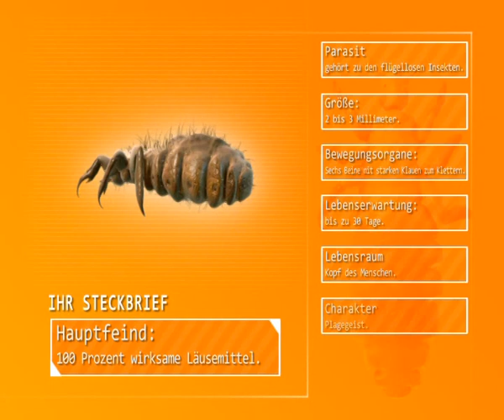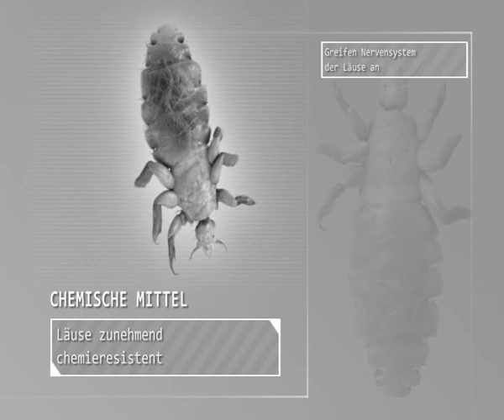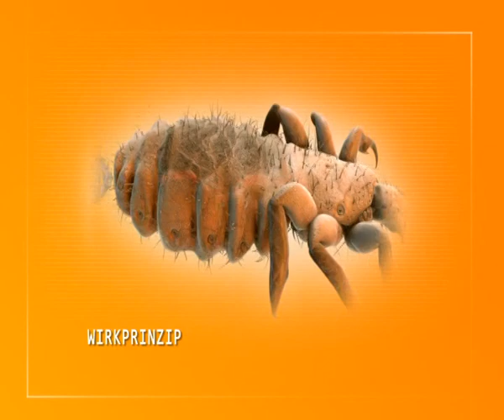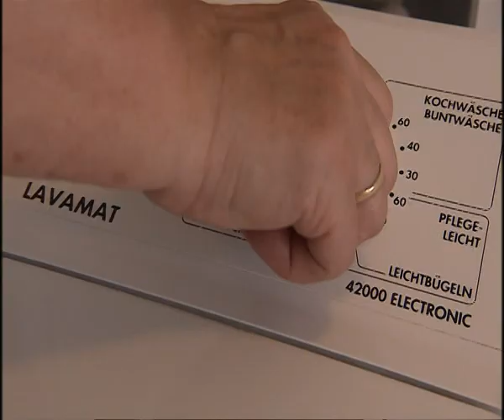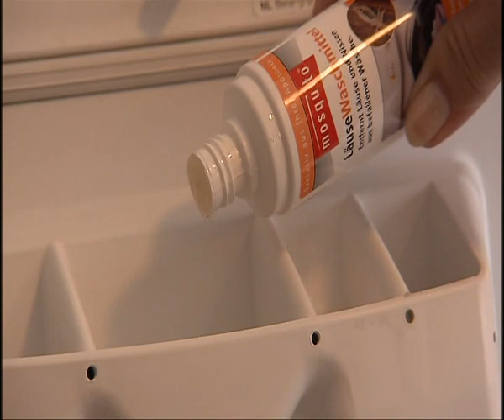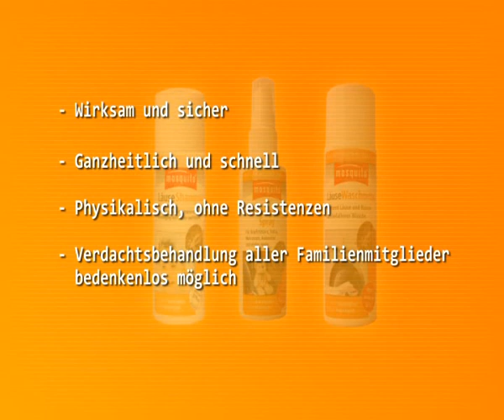Kopflausbefall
Informationen über Kopfläuse und deren ganzheitliche Bekämpfung